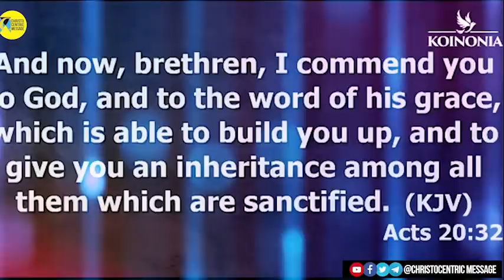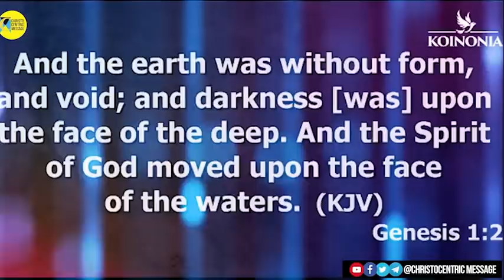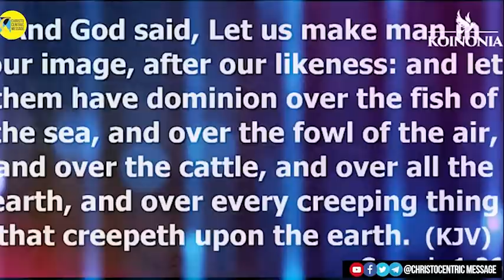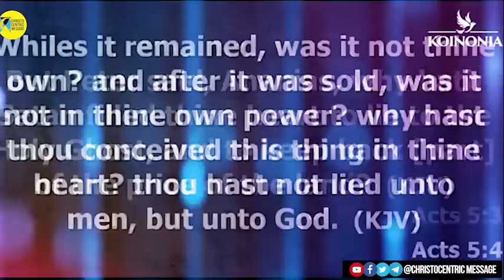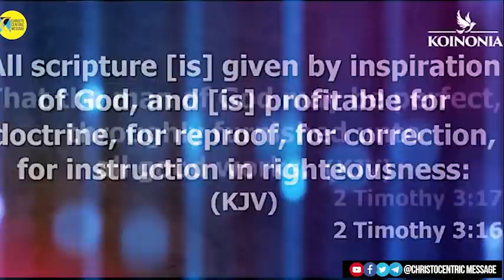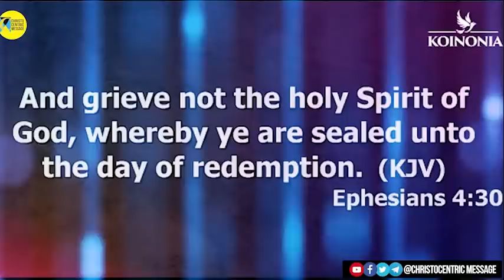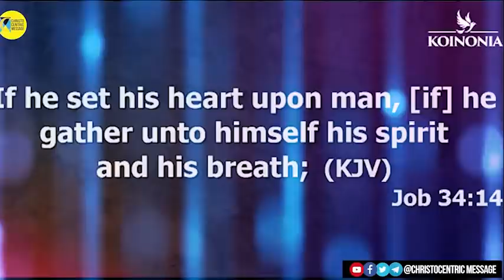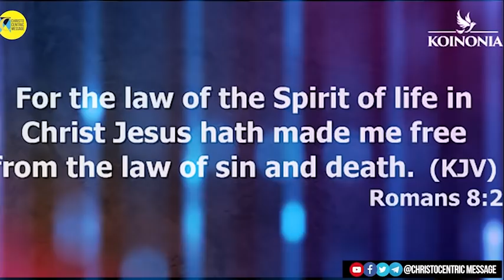[THE TRINITY EXPLAINED] THE FATHER, THE SON, THE HOLY SPIRIT IN CREATION - Apostle Joshua Selman